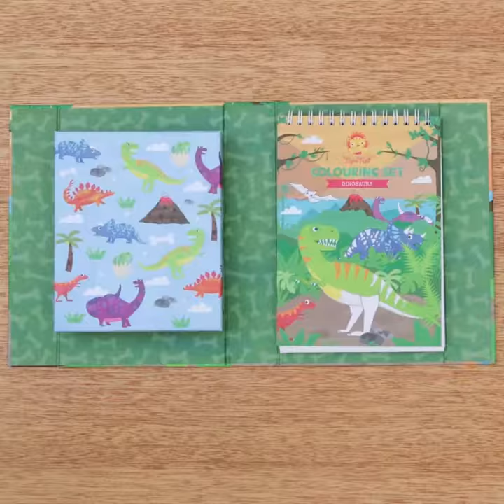Tiger Tribe Zestaw Plastyczny: Dinozaury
TT-14013 Tiger Tribe Colouring Set   Dinosaurs animation